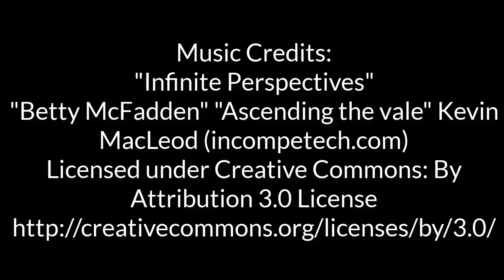Trump Cartoon-7 Deadly Sins, Pt I: Greed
Trump Cartoon-7 Deadly Sins, Part I.   Donald Trump devotes his life to sin showing us what NOT to do (with actual Trump Quotes).

Carol Sakai Artist